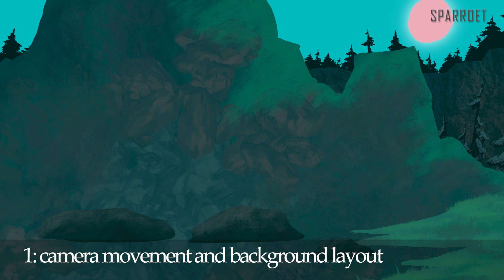Were-Whisker | Coyotes | part 5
First like giant project in After Effects with lots of background movement! what a cool program. Hope you like the process.